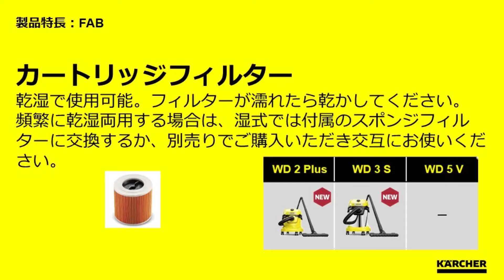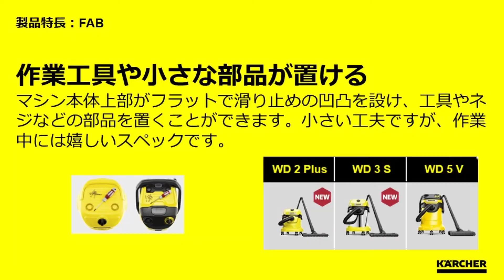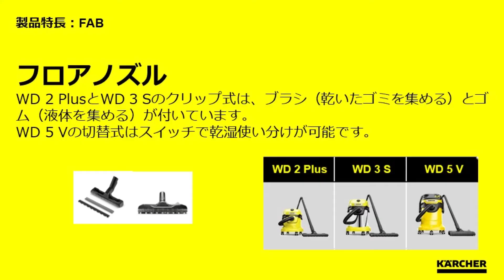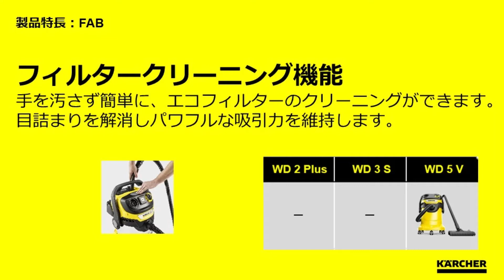ケルヒャーWD機能特長のまとめ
ケルヒャー家庭用乾湿両用バキュームクリーナーの機能と特徴を簡単にまとめた動画です。